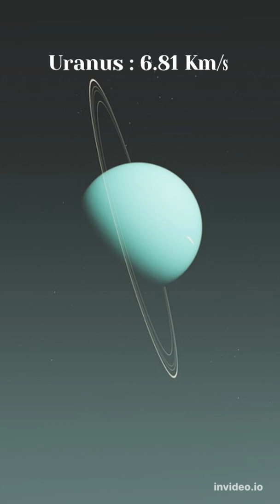solar system planets orbit speed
solar system orbit times || orbit speed || planets orbit time || solar system shorts || sun facts
planets orbit speed,
speed of earth around sun,
orbital velocity of earth,
earth revolution speed,
earth orbital speed,
speed of earth rotation around sun,
velocity of earth around sun,
speed of moon around earth,
mars orbital speed,
low earth orbit speed,
venus rotation speed,
speed of planets,
solar system orbital speed,
orbital velocity of venus,
mars rotation speed,
orbital velocity of mars,
orbital speed of mercury,
speed of the earth orbiting the sun,